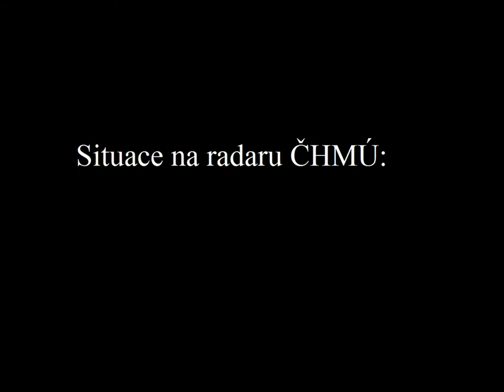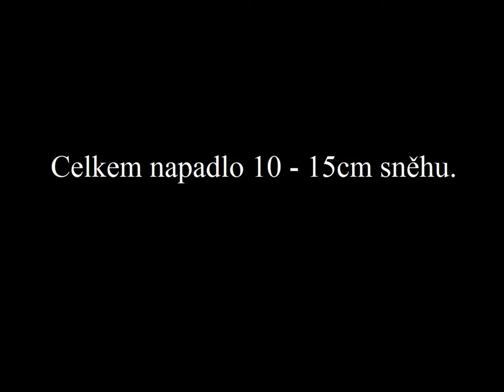Sněžení 11.1.2015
Tak jsem zpracoval krátké video o tom, jak to u nás probíhalo včera odpoledne, kdy se během pár hodin úplně změnilo počasí. Ještě v 10:00 sucho bez sněhu a v 16:00 15cm sněhu a pořádná chumelenice za námi. Natáčeno v Trutnově.